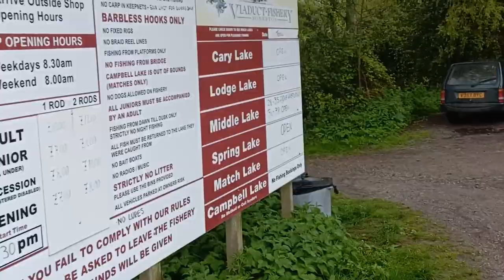Baggin Biggens At Viaduct Fishery!